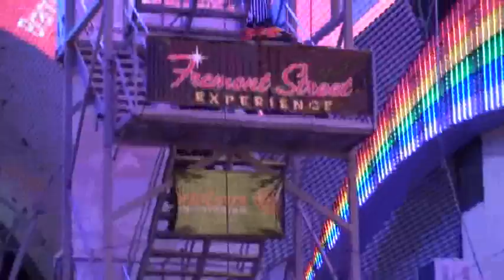Brandon Vs Jeff